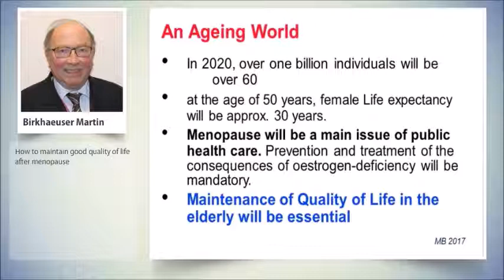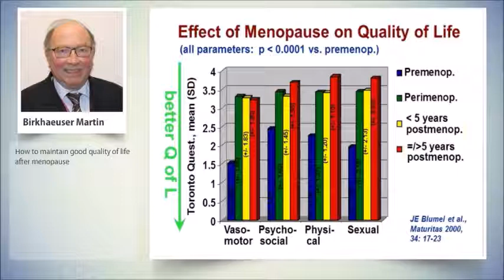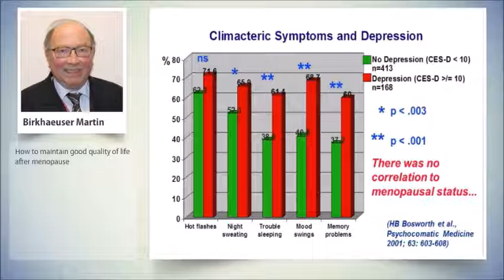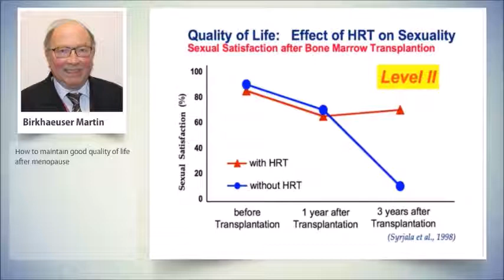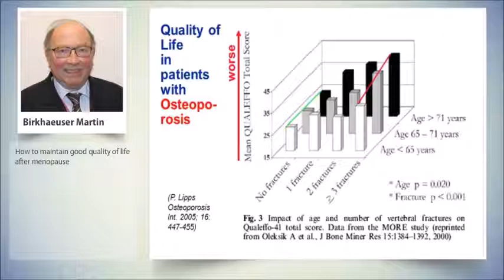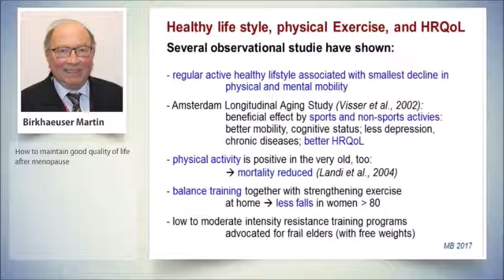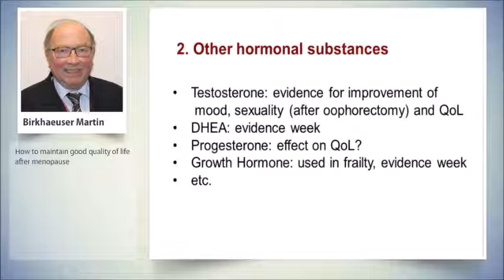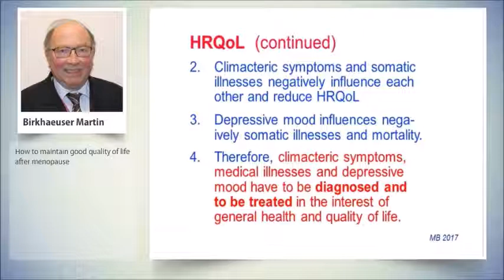Martin Birkhaeuser - How to maintain good quality of life after menopause - HR17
Scientific Society Symposium: Preventive approach for healthy aging: Hormones and beyond (Organized by European Menopause and Andropause Society (EMAS) )